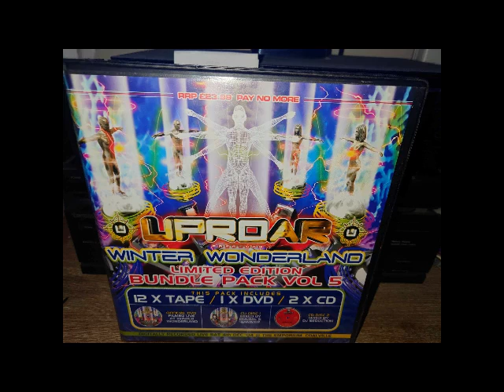Dougal & Gammer Uproar Winter Wonderland 04-12-2004